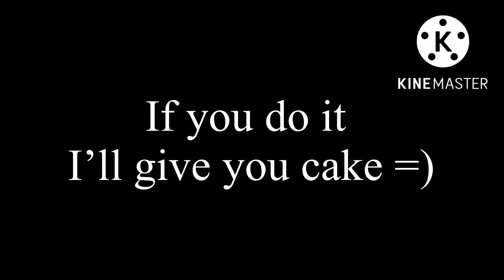A request for